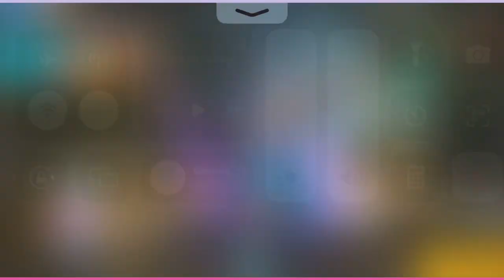FREE FIRE NEW EMERALD CARDS EVENT - FREE FIRE NEW EVENT !! TECHNO BANDA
new event
free fire
garena free fire
techno banda
technical at gamer
jerox gamer
free fire emerald cards event
emerald cards new event
new emerald cards event
free fire new emerald cards
emerald cards event